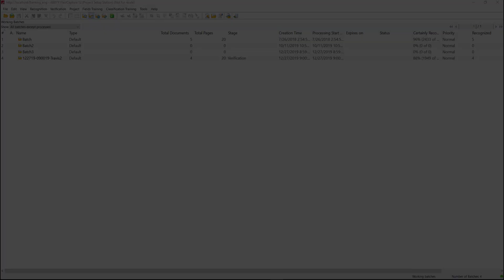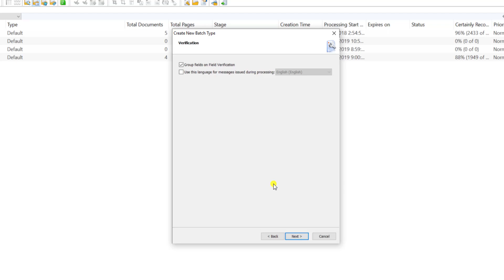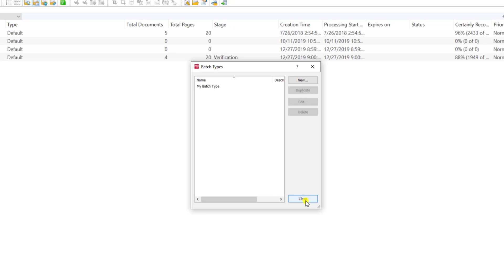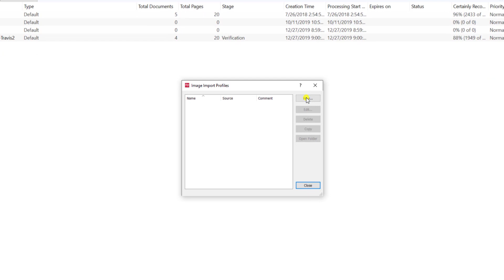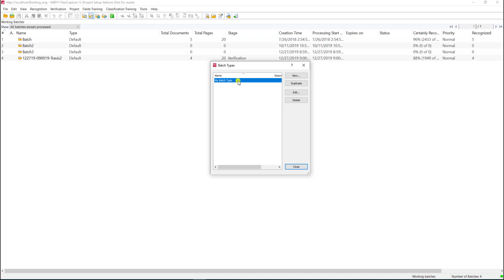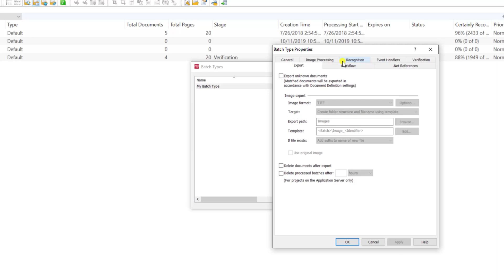ABBYY FlexiCapture 12- Batch Types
In this video, Travis from @Ufcinc explains how to use batch types in @ABBYYVIDEOS FlexiCapture. Batch types in FlexiCapture are a method to configure the software in a specific way to process a particular type of document. Batch types are often used in FlexiCapture in the scanning station when we are processing a particular type of document. Registration parameters can be added to provide additional information about the batch type and these ride along in each batch scanned using that batch type.

To find out more about UFC, Inc and the ABBYY FlexiCapture software please visit our